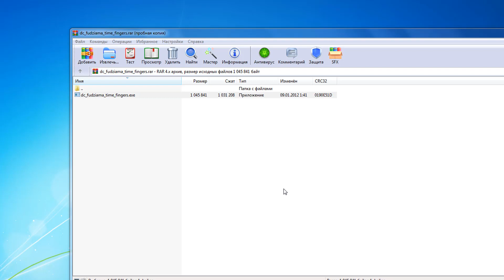Заставка с часами Фудзияма